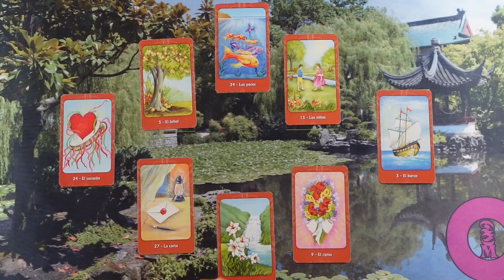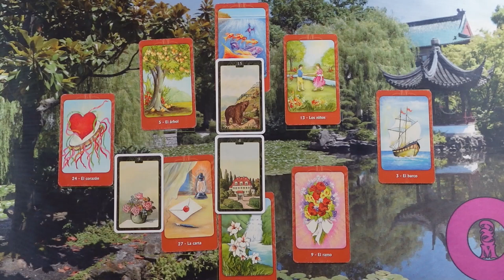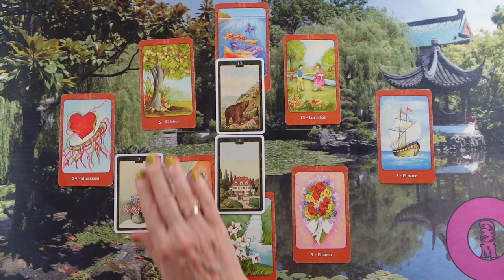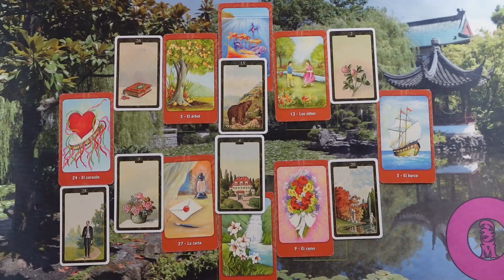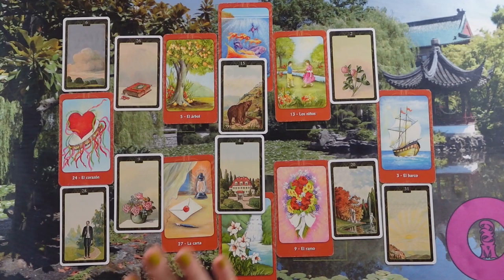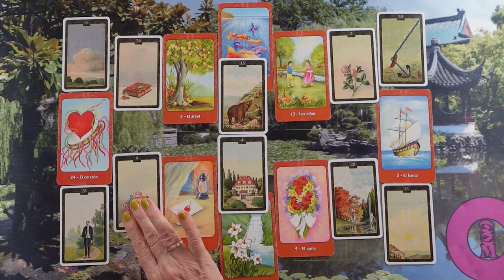ORAKEL a szerelmi kapcsolatodra ❤Jóslás